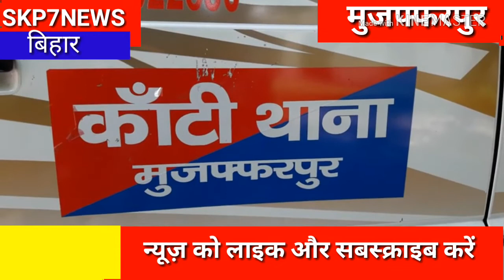अज्ञात बस ने मारी पुलिस गश्ती वाहन में टक्कर, 5 पुलिसकर्मी घायल, दो की हालत नाजुक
मामला मुजफ्फरपुर के कांटी थाना क्षेत्र का